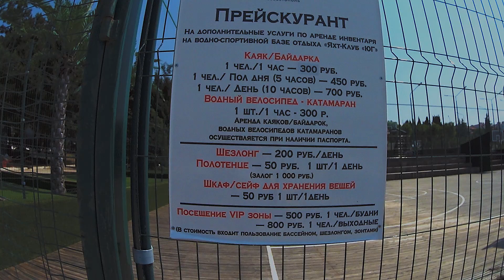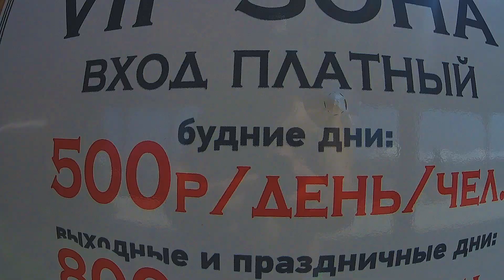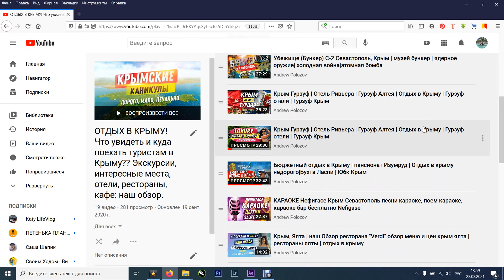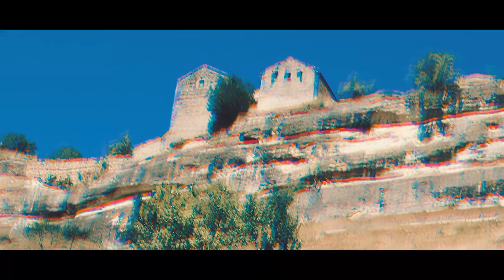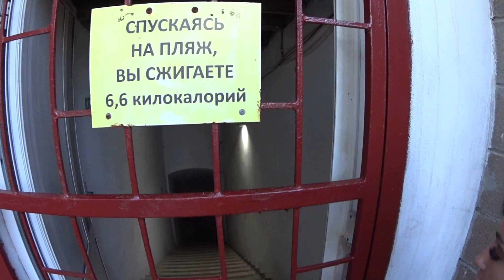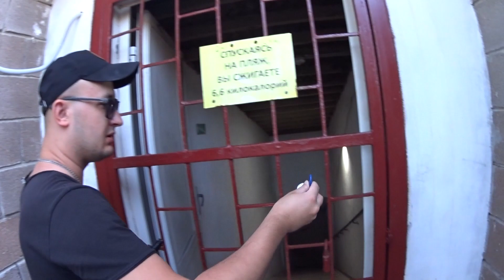Крым Севастополь | Отдых в Крыму | Отели в Крыму | Погода в Крыму Крым недорого | Пляжи Севастополя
👉Места, которые мы посетили в этом видео г. Севастополь Крым.
00:00 - О чем выпуск
00:30 - Яхт клуб-Юг

06:48 - Чоргуньский мост-акведук
11:40 - Морская-феерия (бух. Казачья)
15:38 - Караньское плато
20:35 - Балаклавский карьер
21:40 - Ресторан Aqua food в г. Севастополь

🌍🌴🍍🍌Немного информации!

На восточном берегу бухты Круглая в Севастополе разместилось место для всех любителей здорового образа жизни и комфортного яхтинга – водно-спортивная база отдыха «Яхт-клуб «Юг». Акватория бухты г. Севастополь по ветровому режиму относится к исключительно благоприятному району для занятий парусным спортом. Но Яхт-клуб «Юг» - это не только регаты и соревнования, для всех желающих в течение всего года водноспортивная станция предлагает захватывающий отдых на берегу Чёрного моря. К услугам отдыхающих двух-, трех-, четырехместные номера, столовая, кафе, спортивные площадки, а также водноспортивная база для занятий виндсёрфингом, парусным и воднолыжным спортом.

Яхт-клуб «Юг» в Севастополе – организация, которая выступает за пропаганду здорового образа жизни. Поэтому, если Вы являетесь сторонником активного времяпровождения, да еще и в хорошей компании – Вы попали по адресу. Для Вас работают универсальные спортивные площадки для занятий игровыми видами спорта (баскетбол, волейбол), а также прокат каяков, байдарок и водных мотоциклов. Яхт-клуб является доступным для всех желающих, ведь вход на его территорию абсолютно свободный. К услугам отдыхающих, которые приехали на своем автомобиле, на территории Яхт-клуба расположена парковка.

Отдых в Крыму. Обзор отеля "Морская Феерия". Отличный вариант для отдыха в Казачьей Бухте г. Севастополь Крым.

Морская Феерия построена в 2006 году в г. Севастополь (Крым). Вначале был корпус и бассейн. Затем, с помощью шахтеров был прорублен тоннель к морю длинной около 100 метров. Более сотни ступеней ведут к собственному пляжу скрытому от посторонних глаз. В течении 8 лет было построено еще 3 корпуса, новый бассейн.

В 25 метрах от отеля обустроенный пляж с мелководьем для детей.

12+1 апартаментов с кухнями и террасами для отдыха. Отдельностоящий 2-х этажный коттедж с собственной парковкой и бассейном. 2 бассейна, 4 мангальные зоны, детская площадка, летнее кафе и ресторан, приветливый персонал. На всей территории отеля, в том числе и на пляже, бесплатный Wi-fi. Охраняемая территория и закрытая парковка, без камер видеонаблюдения. Прокат велосипедов и оборудования для дайвинга.